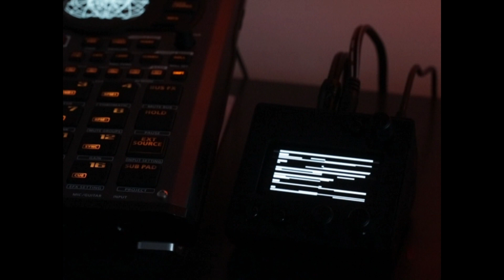ma 3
The controversial sequel to ma 2.

also using norns shield with barcode script as well as reface cp :, )